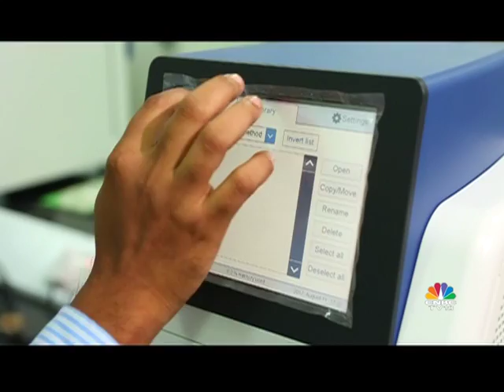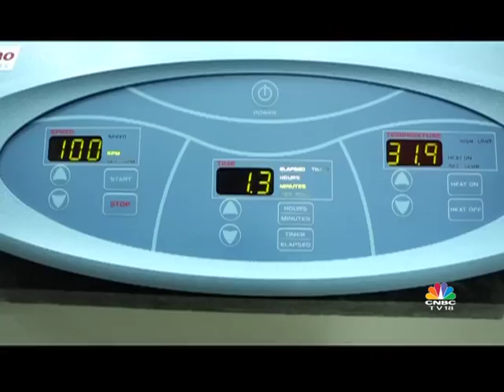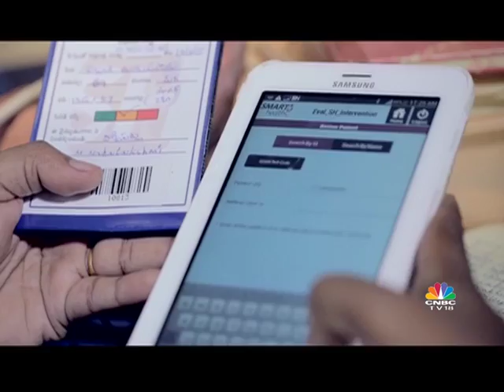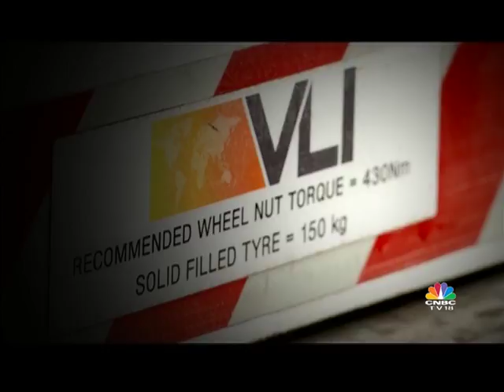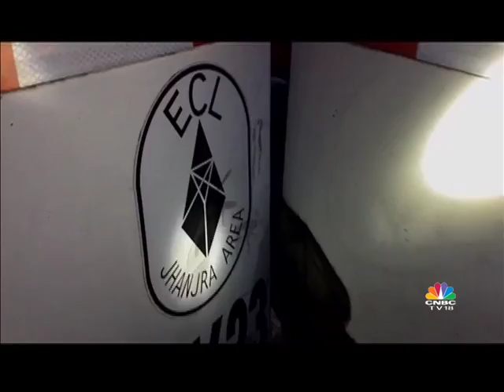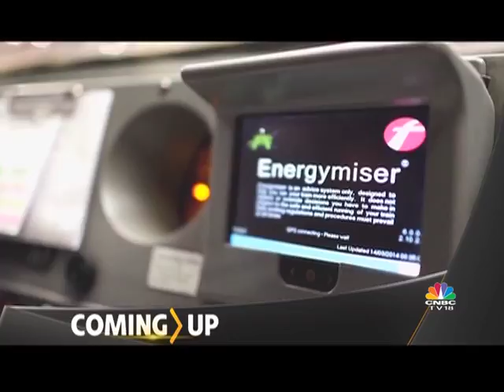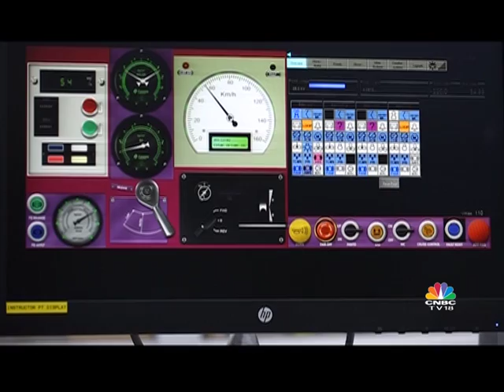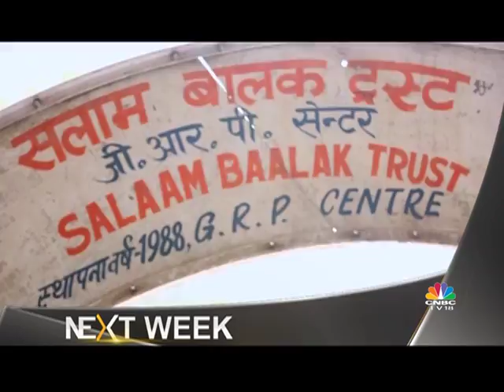Australia India - Unlimited Opportunities Ep2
A unique feature on collaborations in technology, innovation and R&D to cater to Healthcare, Mining and Rail Safety